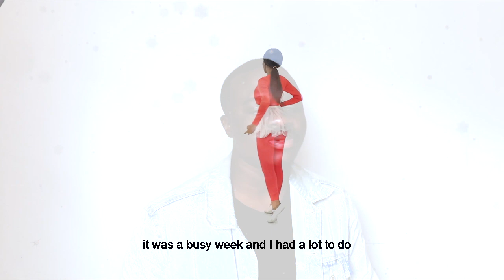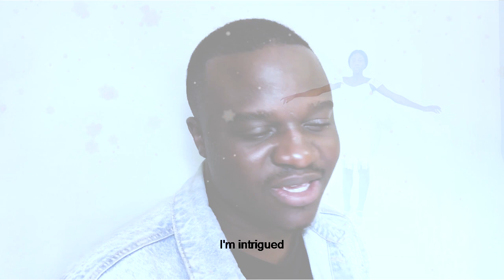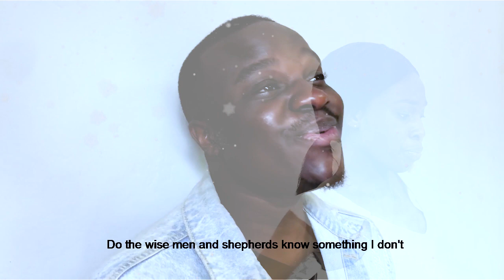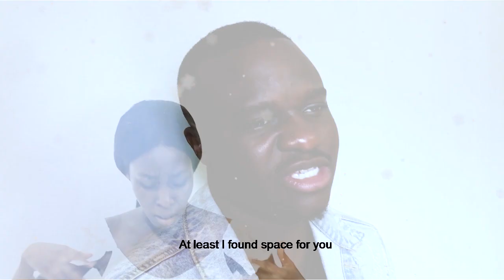Jude Sackey - Space For You (The Innkeeper's Song)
Choreography by Cherrilyn Davies